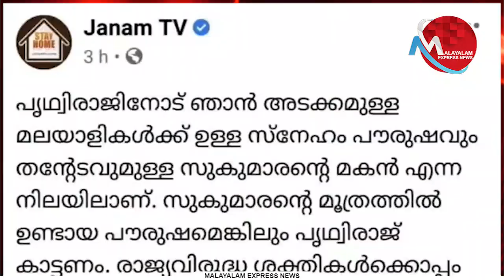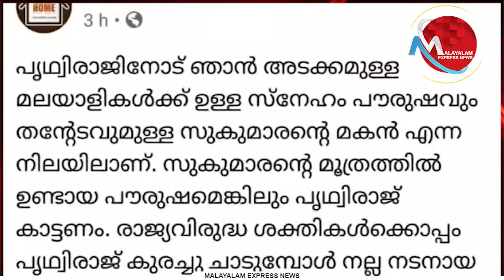പ്രിഥ്വിരാജിനെ അപമാനിച്ച ചാനലിനെതിരേ ചെയര്‍മാന്‍ പ്രിയദര്‍ശന്‍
മൂത്രപരിശോധനാ ലാബ്
ജനം ടിവിയില്‍ വേണ്ടെന്ന്
ചാനല്‍ ചെയര്‍മാന്‍ പ്രിയദര്‍ശന്‍

ഈ നാറിയ കൂട്ടത്തില്‍ നിന്ന് രക്ഷപെടൂ പ്രിയാ...

Tag-Generator-Youtube-malayalam news-global